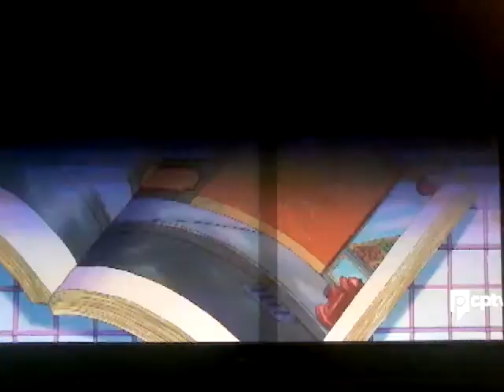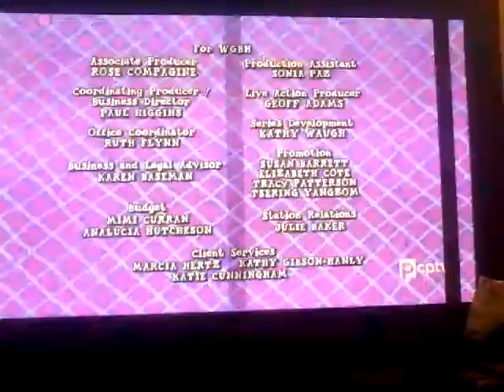Arthur ending Cookie jar entertainment/WGBH boston (2007/15)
The contest shown in this video is not owned by us. This is being uploaded for preservation and entertainment purposes only.

From the end of another episode of season 11 on arthur which aired on PBS

Thanks to Pepsi9072 for videos